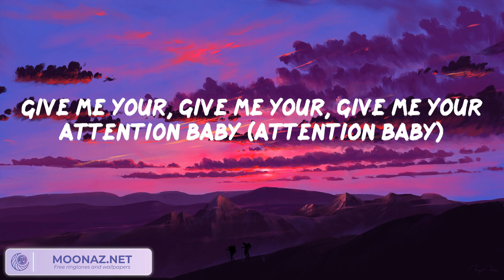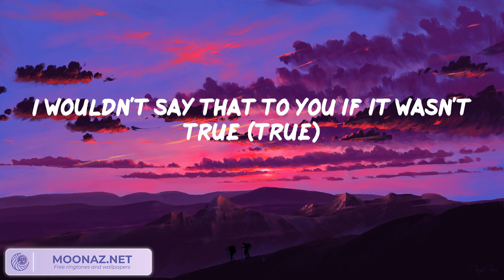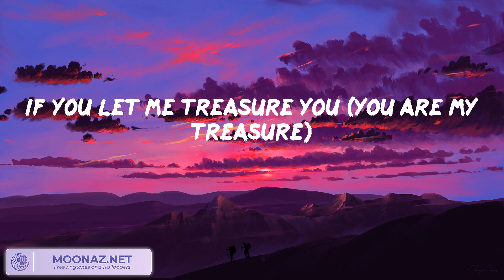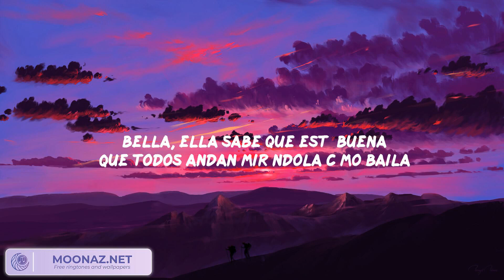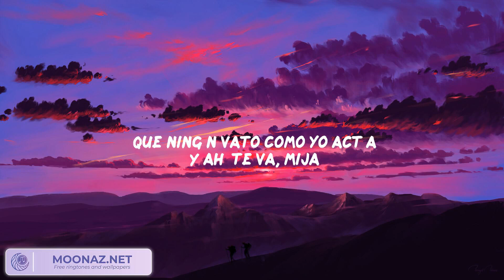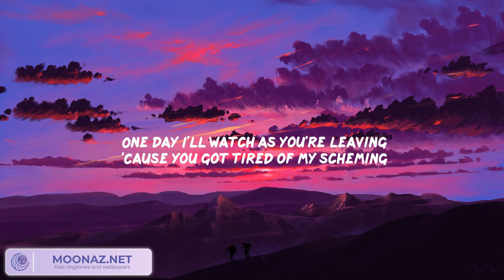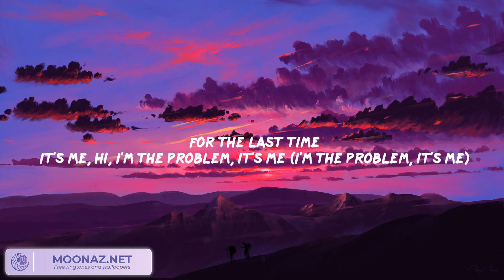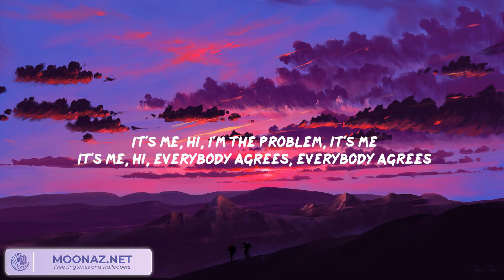Treasure - Bruno Mars, Eslabon Armado, Taylor Swift,